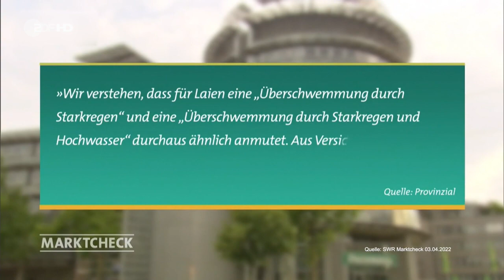Elementar - Pflicht - Versicherung und ..... natürlich wieder die FDP